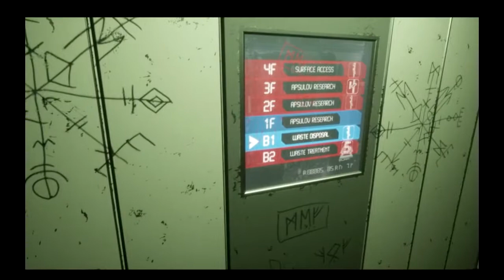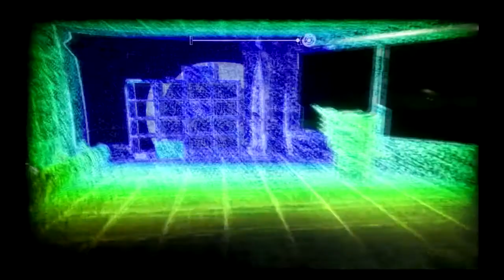Let's Play Apsulov: Episode 7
Well, Episode 6 is broken, I will be releasing the sound attached to this video asap.

Ghost Town is by Myuuji